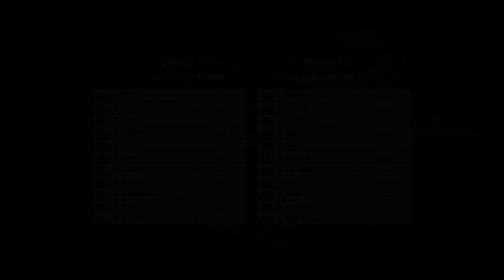Top Eleven Soccer Manager Season 3 "Prove It" Year: A TOUGH CHAMPS LEAGUE MATCH TO START THE TOURNEY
I CALL THIS YEAR THE PROVE IT YEAR BECAUSE WE ARE EVEN BETTER THAN LAST YEAR AND PEOPLE KNOW WE ARE CONTENDERS.  NOW IT'S TIME TO PROVE WHY WE HOLD OURSELVES TO SUCH A HIGH STANDARD.  WE MAY NOT BE IN THE CUP LEAGUE RIGHT NOW BUT WE ARE TOP 3 IN THE REGULAR LEAGUE AND IF THIS GAME IS WON WE WILL BE THE #1 SEED IN OUR CHAMPS LEAGUE DIVISION.  WHICH IN TURN WILL PUT US IN THE TOURNAMENT TO WIN THE TROPHY UNLIKE LAST YEAR WE GOT DEMOTED TO THE SUPER LEAGUE.  CHELSEA FC MAY BE GOOD BUT THEY ARE NO DMV FC!